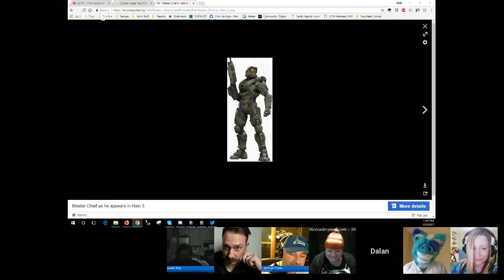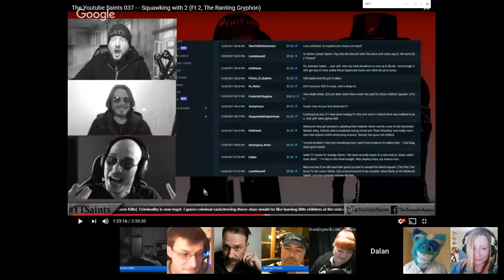Ep191 - The Science of Sex (Sorta)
We've invited another actual honest-to-Thor scientist to talk with us about the supposed sex lives of (GASP!) "The Furries"!

Well, not exactly. Truth be told we're going to ask more about how research scientists like himself collect statistical information about sociological trends with groups of people. And if that sounds like a mouthful, it kinda is. But Dr. Courtney "Nuka" Plante has been one of the main researchers in the group, "International Anthropomorphic Research Project" (IARP), a true scientific friend to the Furry Community, and he'll be a great person to talk to about to explain what is real, what is shock value sensationalism, and who he REALLY wants to bash over the head with his latest published findings THIS week.

5MFS 'Everyone Loses'

(Show Notes)

Guest Host:
Dr. Courtney "Nuka" Plante
International Anthropomorphic Research Project" (IARP)

CBC News - "New Saudi crown prince offers fresh hope for Quebec family of blogger jailed since 2012"

(Host Notes)
-- Shujin --
Ride for Roswell Team "End of Cycle for Sarcoma"

-- Heretic Woman --
Beyond the Trailer Park

-- UnrenownedTech --

-- Joey --

-- Chris --

(LGBTQIA+ Support)
Text and anonymous crisis counselor - 741741

"It's ok to feel lonely,
but NEVER think you are alone."
-- Shujin Tribble